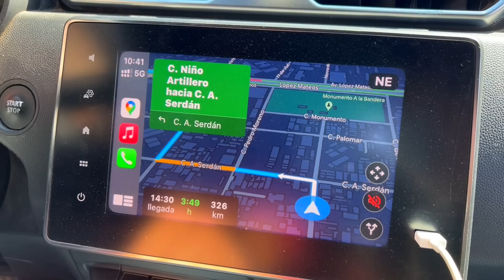DON ESTEBAN comparte con nosotros sus 80 AÑOS DE EXPERIENCIA parte 1/3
Con mucho gusto les presentamos esta seré de tres videos de una bonita y muy interesante plática que tuvimos con Don Esteban, un señor de 80 años de edad. Don Esteban es originario y vive en San Luis de Cordero, un municipio que pertenece al estado de Durango. Agradezco al señor Manuel hijo de Don Esteban por la invitación a platicar con su señor padre, estoy seguro que todas esas cosas de las que hablamos serán de gran interés e inspiración para muchas personas.
Esta es la primera de tres partes de esta serie.